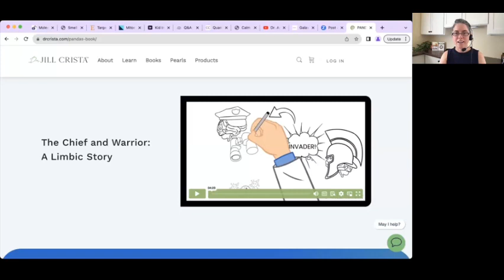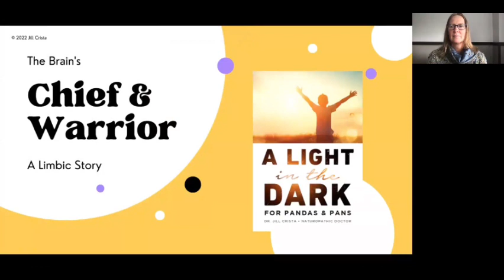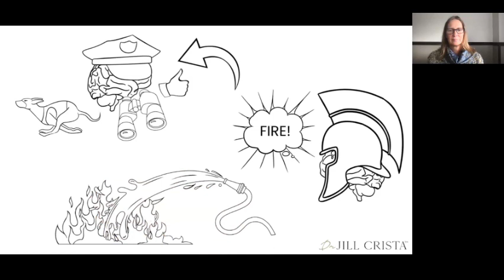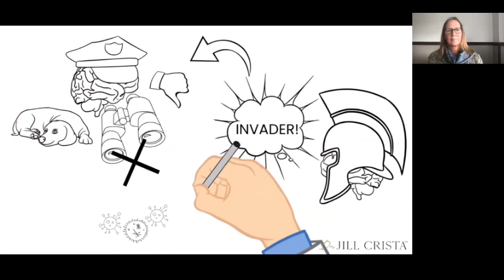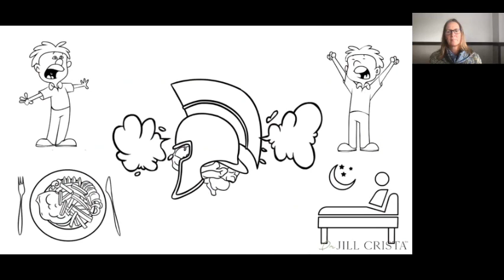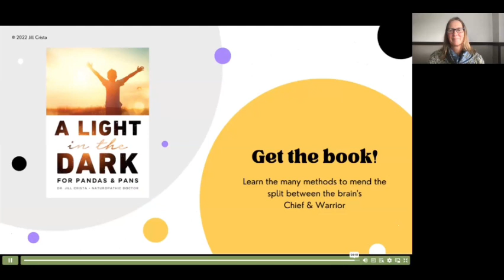Jill Crista, ND: A Conversation About PANDAS and PANS | The Healing Grove Podcast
This week I would like you to meet Dr. Jill Crista.

Dr. Crista is a pioneering naturopathic doctor, best-selling author, devoted educator, and creative innovator. Her superpower is to make complex medical concepts simple and digestible for the average person, and having been on the other side of her talks and teaching for the past few years, I can personally attest to this superpower.

Dr. Jill’s passion is to elevate the well-being of the planet by elevating the well-being of her inhabitants. Her books, memberships, and online courses support folks looking for concrete steps to conquer their own health challenges, and in that regard, I really feel we are kindred spirits.

Dr. Jill focuses on conditions that cause injury to the brain and nervous system, including mold, vector borne infections such as Lyme, and the debilitating autoimmunity that can develop from these exposures, called PANDAS and PANS.

She has now turned her efforts to supporting children and teens struggling with PANDAS and PANS. As a mother of children affected by PANS, she has combined the knowledge gained through her clinical and personal experience into an indispensable book titled A Light In The Dark for PANDAS and PANS.

If you would like to learn more about Dr. Jill Crista, please

Here is the link to Dr. Crista's Limbic Story cartoon that she shared during her talk

If you are interested in the medication compatibility chart that Dr. Crista mentions during this talk, you can get that

The Healing Grove Playbook is now available for purchase! You can use this collection of journal prompts to deepen your experience with the talks and keep track of your progress.

Index of Topics in This Talk:
00:00:00 Intro
00:00:50 Kristin introduces Dr. Jill Crista
00:02:55 A brief summary of how Dr. Jill became a mold and PANDAS/PANS expert
00:07:00 An explanation of PANDAS and PANS
00:11:03 It can often go under the radar and be misdiagnosed
00:14:35 Many kids are born with a predisposition to these disorders
00:19:36 Dr. Jill explains the “The Core Four” ; the roadmap that she uses to help heal those dealing with these disorders
00:24:19 Many mental health issues are actually body issues that need treatment
00:29:00 A conversation about the gut microbiome and the use of postbiotics
00:31:44 The correlation between Autism and PANDAS/PANS
00:34:14 The Chief and Warrior: A limbic Story; a fun doodle video to explain what is happening in the brain of those dealing with PANDAS and PANS
00:39:34 Limbic retraining practices to help the brain start working as a team again
00:40:54 How to get started using the book A Light in the Dark for PANDAS & PANS
00:48:49 How to make black walnut tincture
00:56:21 Dr Jill’s final words of wisdom for those who are just getting started on a PANDAS/PANS journey